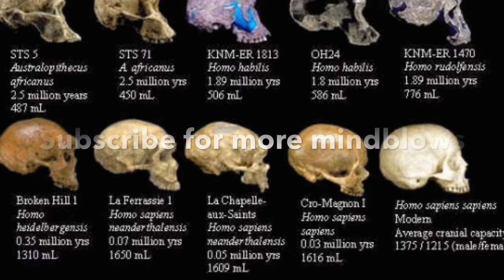mindblowing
have it take some with you